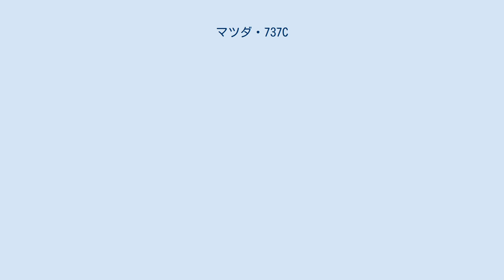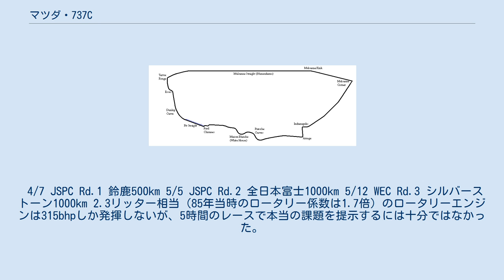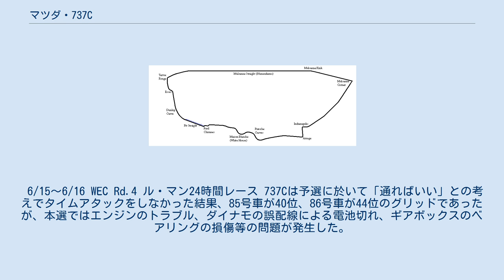マツダ・737C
マツダ・737Cは、1985年世界耐久選手権（WEC）シーズンの一部、1985年ル・マン24時間レースのグループC2クラス参戦用にマツダスピードが開発したプロトタイプレーシングカーである。
後継車はマツダ・757。
 前年モデル727Cの発展型。
再び2ローター13Bロータリーエンジンを使用した。
マツダ・717CにさかのぼるムーンクラフトによってデザインされたC2クラスでの最終型となった。
その後、ムーンクラフトはフォーミュラーカー製作に集中したため、マツダスピードとのル・マンカー製作はこれが最後となった。
 1985年のル・マンに向けて準備された737Cには、727Cに対していくつかの改良が加えられた。
ホイールベースを80mm延長して直進安定性を高め、モノコックボディの剛性を高めたが昨年より軽量で、730～750kgで精査されている。
サスペンションは作り直され、オイルラジエーターは前部に移動された。
 2ローター13Bロータリーエンジンは、燃料供給系をウェーバー・キャブレターに戻した。
 当時耐久レースでは、REは、回転数を最大8500rpmに抑えて使用していた。
この回転数では、燃料噴射とキャブレターでの出力差は、なかった。
 また　燃料噴射では、アクセルを開いていったときの追従性が悪いので、一時的にキャブレターに戻した。
 当時は、マツダ本社は耐久用で燃費重視/GC用はマツダスポーツコーナーで出力向上の開発と分かれていたので、機械式燃料噴射の基本流量を決定するカム形状が定まらなかった。
電子式燃料噴射では、制御プログラムの変更で対応できるが、そこまで電子式燃料噴射の開発が進んでいなかった。
 2台の737Cが1985年のスポーツカー世界選手権（WEC）の一部（ル・マン24時間を含む）に参戦して、C2チームチャンピオンシップでマツダスピードに8位のリザルトをもたらした。
 フル参戦した全日本スポーツプロトタイプカー耐久選手権（JSPC）では、コンストラクターズ選手権でマツダは5位になった。
 737Cはその後、1988年までプライベーターにより全日本スポーツプロトタイプカー耐久選手権に参戦した。
 メインスポンサーは青いバイザーの85号車がラッキーストライクとNikon（小ロゴ）、赤いバイザーの86号車がNikonとラッキーストライク（小ロゴ）。
(シルバーストーンはNikonのみ) ラッキーストライクに取って代わられた1981年(RX-7 253)～1984年（727C）までスポンサーをしたアパレル企業のJUN（DOMON）は84年にWEC-JAPANの17号車（片山義美/従野孝司ドライブのMarch 84G Mazda Turbo）のスポンサーもしていた。
 4/7 JSPC Rd.1 鈴鹿500km 5/5 JSPC Rd.2 全日本富士1000km 5/12 WEC Rd.3 シルバーストーン1000km 2.3リッター相当（85年当時のロータリー係数は1.7倍）のロータリーエンジンは315bhpしか発揮しないが、5時間のレースで本当の課題を提示するには十分ではなかった。
寺田陽次郎の車には、オリエンタルのタッチが見られ、ミニチュアの金色の侍の刀がバルクヘッドにテープで留められていた。
 6/15～6/16 WEC Rd.4 ル・マン24時間レース 737Cは予選に於いて「通ればいい」との考えでタイムアタックをしなかった結果、85号車が40位、86号車が44位のグリッドであったが、本選ではエンジンのトラブル、ダイナモの誤配線による電池切れ、ギアボックスのベアリングの損傷等の問題が発生した。
2台のマシンはレースを完走したが、C2クラス3位（総合19位）と6位（総合24位）のリザルトしか残せなかった。
 Le Mans in 1985 7/28 JSPC Rd.3 富士500マイル 8/25 JSPC Rd.4 鈴鹿1000km 10/6 WEC Rd.9 JSPC Rd.5 富士1000km 荒天（集中豪雨）により途中棄権リタイア。
 11/24 JSPC Rd.6 全日本富士500km